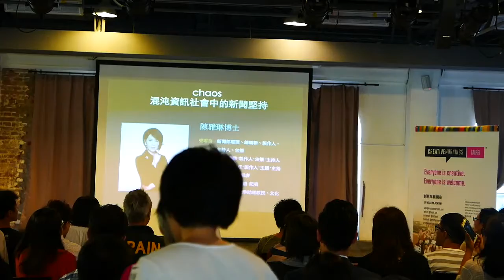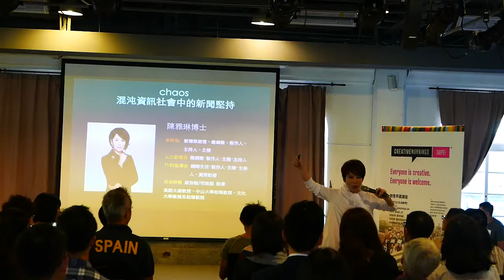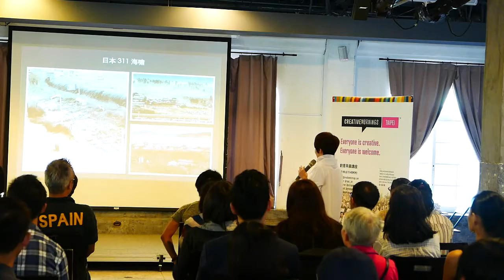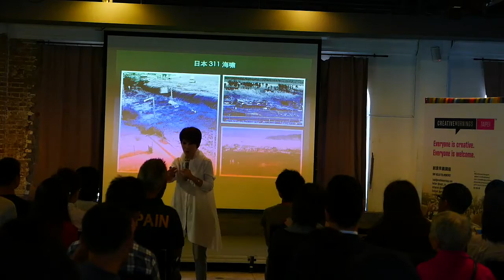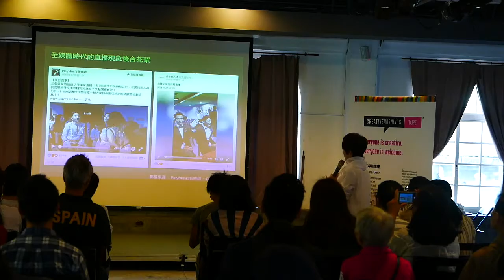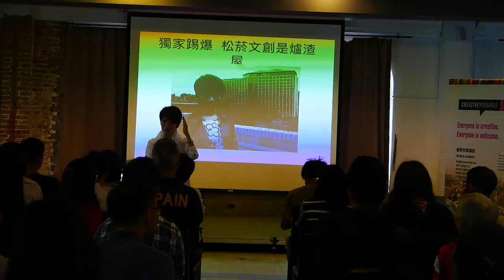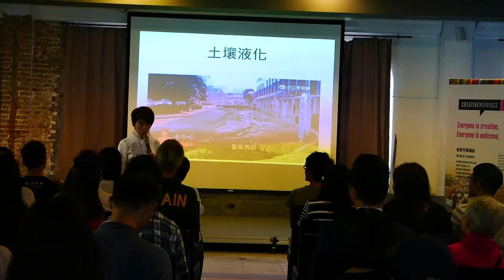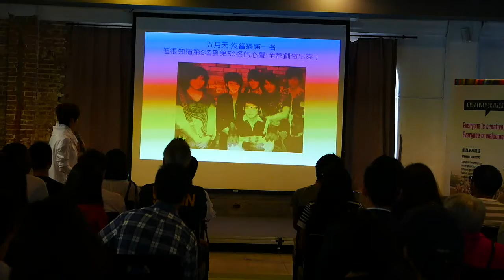Isabella Chen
Isabella Chen at CreativeMornings Taipei , September 2018. Free events like this one are hosted every month in dozens of cities. Discover hundreds of talks from the world's creative community